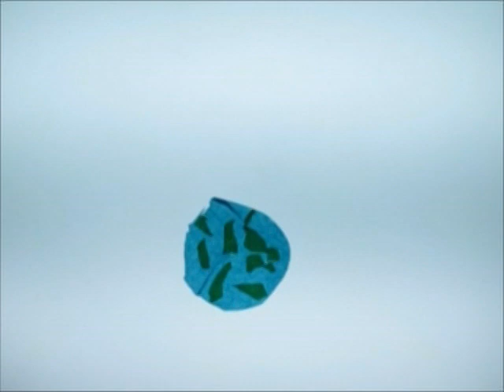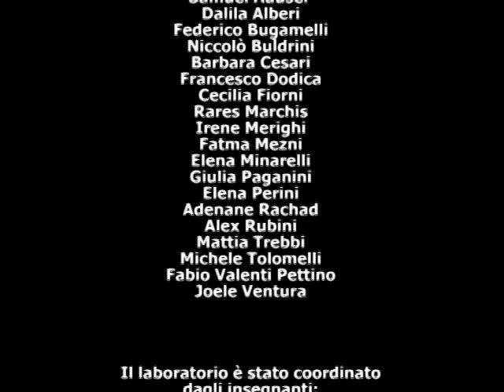POESIE AI QUATTRO VENTI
Composizioni originali per parole, suoni ed immagini animate realizzate dai bambini della classe 5^C della Scuola primaria "Bambini di Sarajevo" di Crespellano (Bologna) ideando brevi testi poetici interpretati con il cinema a passo-uno.
Grazie alla Maestra Elisabetta Alvisi e al Comune di Crespellano che ha finanziato il laboratorio di cinema di animazione attraverso il Progetto "SEI"